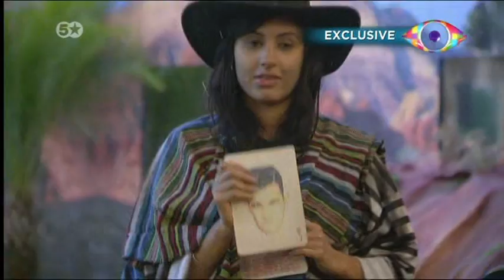Big Brother's Bit On The Side E42 P2